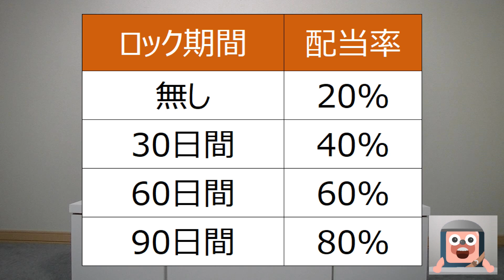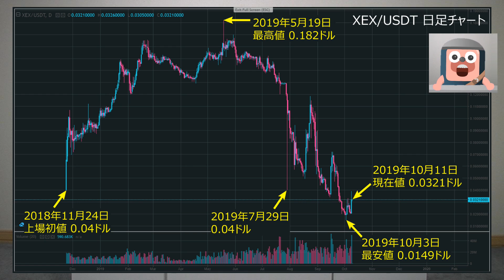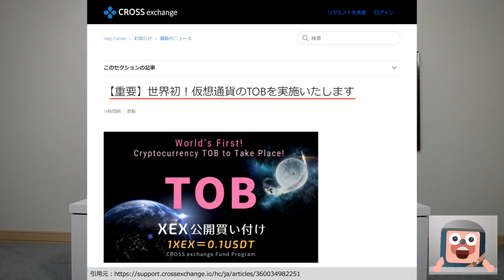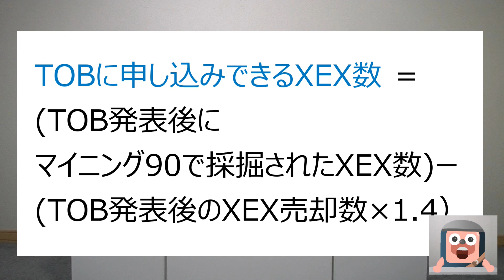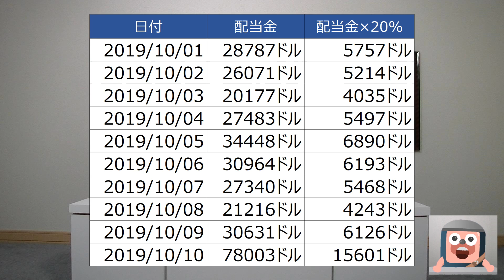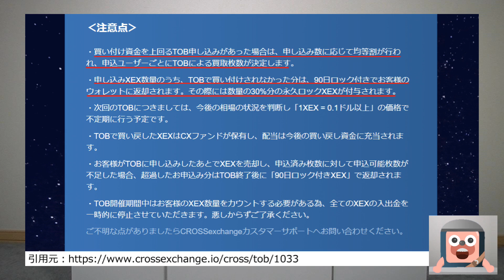クロスエクスチェンジが暗号資産初のTOBをするので乗るべきか検証